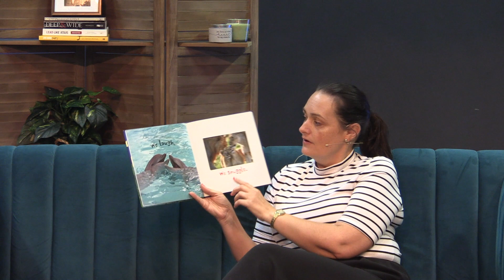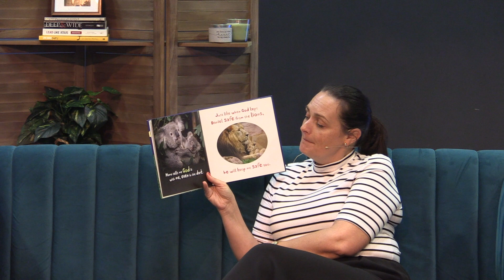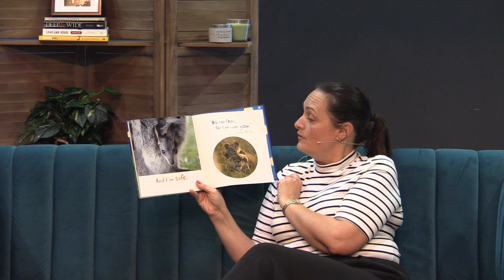Sarah Redman ELC story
Pr Sarah shares a story for the Northpine Early Learning Centre